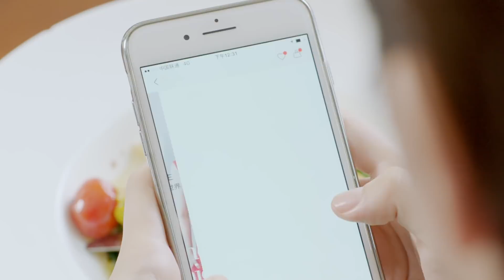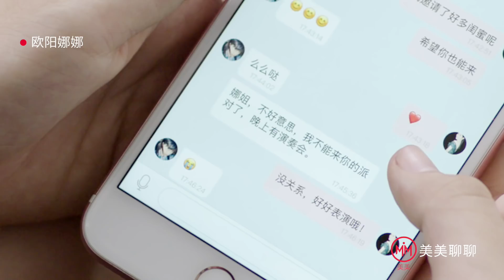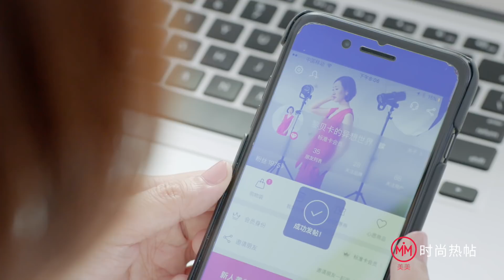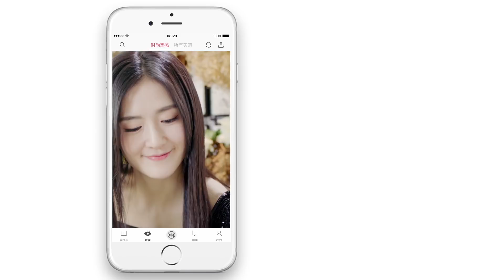美美APP超正閨蜜歐陽娜娜、謝娜《真的才美》視頻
大提琴公主歐陽娜娜、太陽女神謝娜、當紅時尚博主黎貝卡和美美忠實粉絲余思潞，用自己的方式詮釋了她們心中對真美的定義。